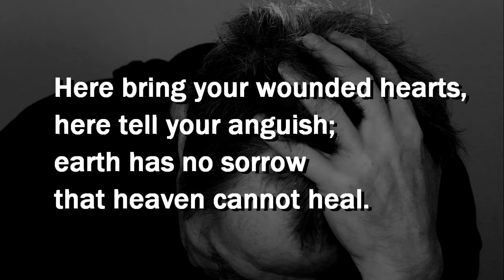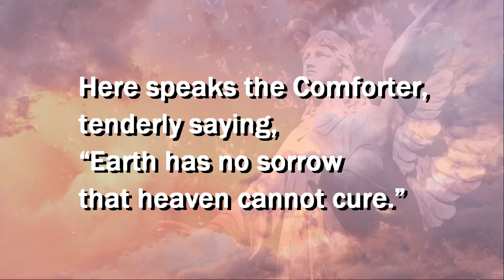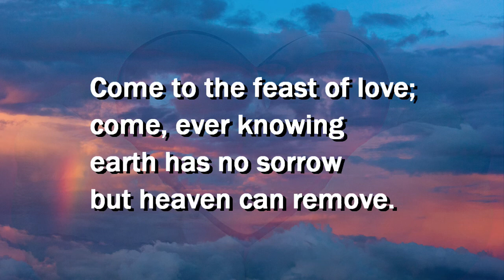Hymn, Come Ye Disconsolate, UMH 510, Wesley Choir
CCLI License 2293792
ConcordWUMC